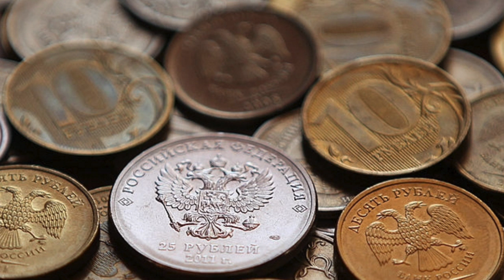Full Audiobook: The Ninny - Anton Chekhov - My Lector Series #19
This is an audio recording of "The Ninny" by Anton Chekhov, as translated by Robert Payne.